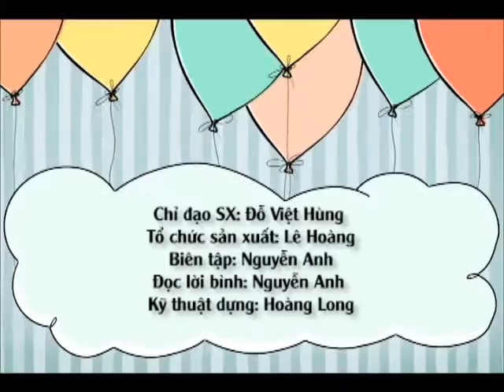Chúc mừng sinh nhật ngân giang ✔️